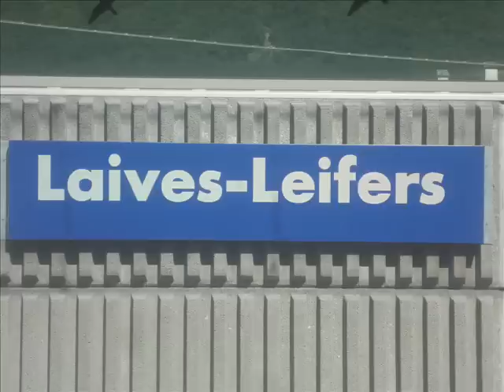Frühstück im Bahnhof Leifers / Colazione alla stazione di Laives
Ein schönes Frühstück im Bahnhof von Leifers.
Im Video seht ihr:
- TEC 42159 Brenner - Verona Quadrante Europa
- TEC 43136 Verona Quadrante Europa - Brenner
- R 10913 Bozen - Verona Porta Nuova
- TEC 42176 Verona Quadrante Europa -- Rotterdam
- TEC 42137 Brenner-Verona Quadrante Europa
- RV 2252 Verona Porta Nuova -- Brenner
- TEC 42149 Brenner -- Verona Quadrante Europa
- IC 621 Bozen - Lecce
Ich freue mich über Kommentare. Danke!

Una bella colazione alla stazione di Laives.
Nel video vediamo:
- TEC 42159 Brennero - Verona Quadrante Europa
- TEC 43136 Verona Quadrante Europa - Brennero
- R 10913 Bolzano - Verona Porta Nuova
- TEC 42137 Brennero-Verona Quadrante Europa
- RV 2252 Verona Porta Nuova -- Brennero
- TEC 42149 Brennero -- Verona Quadrante Europa
- IC 621 Bolzano - Lecce
Sono graditi i commenti. Grazie!